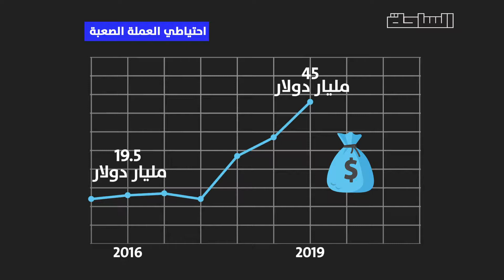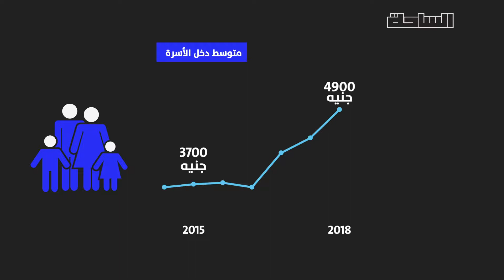آخر دفعة من قرض صندوق النقد الدولي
بعد ما مصر استملت آخر دفعة من قرض صندوق النقد الدولي، الإحصائيات بتقول أنه
دخل المواطن زاد وقيمة العملة هبطت والنمو الاقتصادي ارتفع والقدرة الشرائية قلت..
يا ترى القرض كان له تاثير إيجابي أو سلبي على حياتكم؟